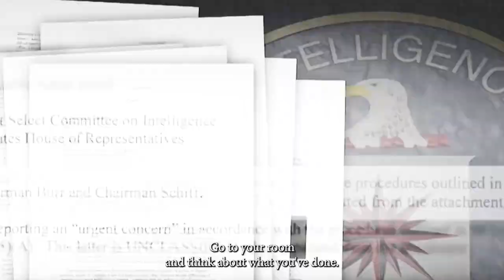THE EDGE OF NATURE TRAILER by Josh Fox OPENING NIGHT OFFICIAL SELECTION BYRON BAY FILM FESTIVAL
Josh Fox and the creators of GASLAND, HOW TO LET GO OF THE WORLD AND LOVE ALL THE THINGS CLIMATE CAN'T CHANGE and AWAKE, A DREAM FROM STANDING ROCK premieres his most personal film yet. Grappling with Long Covid during the first 9 months of the lockdowns known as the "Antrhopause" nature rebounds as the earth heals. Josh seeks to heal himself in the forest and discover the origin of the idea of "nature." The first 9 months of covid was the only time in human history that we actually reduced emissions enough to make our climate change goals. The film is a deep philosophical dive into Western colonialism, genocide, the holocaust and the destruction of ecosystems world wide, The Edge of Nature teaches us that we cannot heal ourselves without healing the planet and we cannot heal the planet unless we heal ourselves. Premiering a Byron Bay Film Festival October 2023, look for further screenings all over the world!